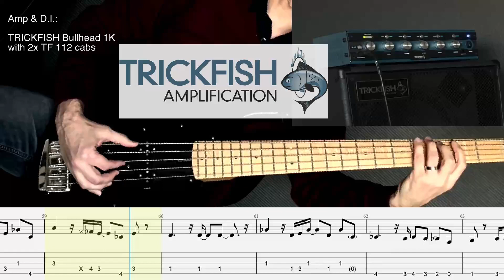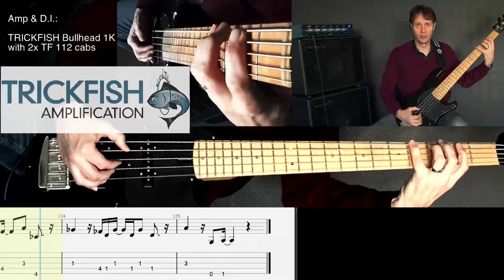UNTIL NOW - Amber Whitlock - TRICKFISH DEMO - Stenback Five - transcription & tabs - Anthony Jackson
AJ Transcription 024

'Until Now' is a song performed by Amber Whitlock (lead vocal) with Dorian Holley (vocal) Alfie Silas, Jim Barbour, Jim Gilstrap, Leonard Tucker, Linda McCrary, Tina Wilson (backing vocals), Vinnie Colaiuta (drums), Pat Kelley (guitar) Rob Whitlock (keyboards) Michael Brecker (saxophone). With a brilliant bass part by the incomparable Anthony Jackson.
From the 2005 album 'The Colours of Life' by Amber Whitlock.

00:04 Intro
00:39 Verse
01:20 Chorus
01:49 Verse 2
02:30 Chorus 2
03:00 Bridge
03:42 Chorus 3, 4, 5, 6
05:08 Organ Solo

GEAR:
Amp (used as D.I. & Backline): TRICKFISH Bullhead 1K with 2x TF112 cabinets.

Bassguitar: Stenback five, standard tuning, 50/50 pups, tone 50%

Strings: Dunlop Super Brights Nickel, 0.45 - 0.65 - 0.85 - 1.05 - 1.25

Strap: Right on! Paul Turner

Get your gear at:
Paul's Bass Matters

Soundcard: Apollo Twin Duo w/ UAD Teletronic LA 2A, NEVE Channel Strip plug-ins.
Audio Monitoring: Genelec 1030A